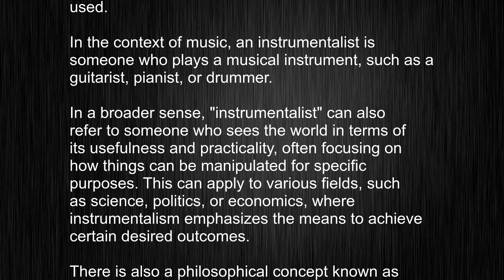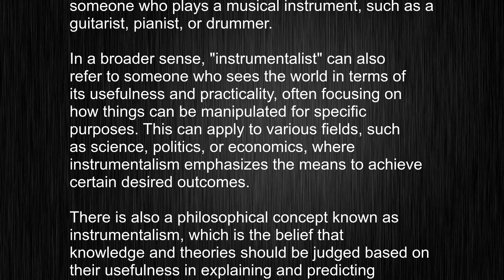Easily Master instrumentalist Pronunciation and Meaning Skills, Sound More Native!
This video tells you what "instrumentalist" means, how to pronounce it, provides a pronunciation guide and an accurate definition.
   00:00 Pronunciation
   00:25 Meaning

   - What is the meaning of instrumentalist
   - How to say instrumentalist
   - What is the definition of instrumentalist
   - How to pronounce instrumentalist

   Visit our free audio/video dictionary tutorial to learn how to correctly pronounce words/names and to learn their meanings, definitions, just like instrumentalist definition and meaning in Merriam-Webster, instrumentalist definition and meaning in Collins English Dictionary, instrumentalist definition and meaning in The Oxford English Dictionary, instrumentalist definition and meaning in Longman Dictionary of Contemporary English, instrumentalist definition and meaning in Cambridge Advanced Learner's Dictionary, and more.